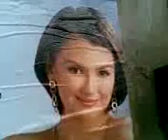angelica panganiban with tan bibo scandal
tindahan ni danang